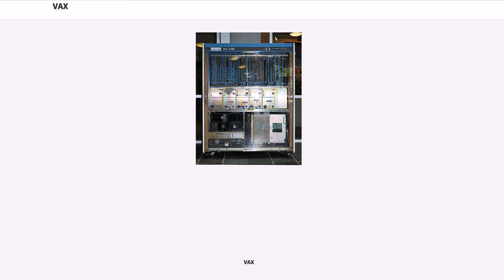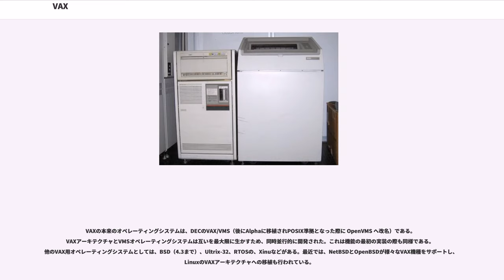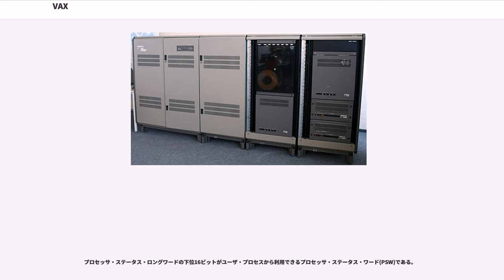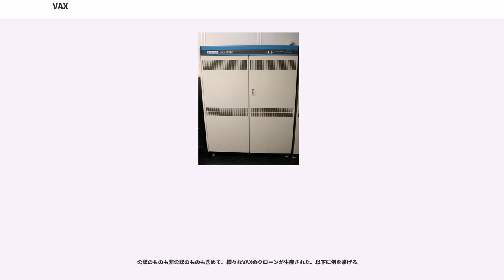VAX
VAX (バックス) は、1970年代中ごろディジタル・イクイップメント・コーポレーション (DEC) が開発し販売した32ビットのミニコンピュータのシリーズ、及び同シリーズの命令セットアーキテクチャ (ISA) を指すこともある。前述のように32ビットアーキテクチャだが、同時に16ビット時代の最も人気のあったモデルであるPDP-11の後継ないし代替を意識した互換命令などを持っている点では、PDP-11の拡張という面もあるアーキテチャでもある。

直交性の高い命令セット（機械語）とページング方式の仮想記憶が特徴である。VAXには、キュー挿入/削除命令や多項式計算命令などといった複雑な処理をする命令があり、豊富なアドレッシングモードとの組み合わせといった特徴がある。

後の64ビット化では、RISCマイクロプロセッサのAlphaがデザインされた。OSのVMSはOpenVMSという名称となっている。

"VAX"は本来 "Virtual Address eXtension" の頭字語である。その名が示すとおり、VAXは16ビットのPDP-11の32ビットへの拡張であり、その巨大なアドレス空間の管理に仮想記憶を使用した初期の商用コンピュータでもあった。初期のVAXプロセッサには「互換モード」が実装されていて、PDP-11の命令のほとんどをエミュレートできた。VAX-11 という呼称は PDP-11ファミリの継承者であることを強調したものである。後のバージョンでは互換モードが縮小され、PDP-11の命令は徐々にエミュレーションソフトウェアで実行されるようになっていった。

VAXという名称は、1970年代に Mick Atkinson が発明した掃除機のブランド名でもある。DECとの間で商標使用に関する法的なやりとりがあった。解決策として非競争協定が結ばれた。つまり、DECは将来に渡って家電製品に進出せず、VAXコーポレーションはコンピュータに進出しないという約束である。

英語圏のユーザーの間では、「VAXコンピュータシステム」の複数形として "VAXen" という言葉が使用された。

最初のVAXは VAX-11/780 であり、1977年10月25日にDECの株主会議で公開された。この機種のアーキテクトはカーネギーメロン大学でゴードン・ベルが指導した Bill Streckerである。その後様々な価格および性能、容量の派生機種が開発された。VAXは1980年代初期には非常に一般的になった。

VAX-11/780は時にMIPSの基準として扱われる。コンピュータの性能を示すMIPSという単位は、本来、単に実行される命令の個数を示すだけで、具体的にどのような仕事をこなせるのか、を反映しない。そこで、VAX-11/780でなんらかのベンチマークプログラムを動かし、それが示す性能を1MIPSとして、性能の基準とする、ということがしばしば行われたのである。1 VAX MIPS は VAX-11/780 の性能を意味し、あるコンピュータが 27 VAX MIPS の性能という場合、VAX-11/780 の約27倍の性能であることを意味する。この目的で実際によく使われたベンチマークプログラムは当時ポピュラーだったものの一つであるドライストーンで、こんにちでも時折使われている単位"DMIPS"は、あるマシンのドライストーンの成績の値を、VAX-11/780のドライストーンの成績の値1757で割った値である。他にVAX-11/780を性能比較の基準として今も使っている例として、ベンチマークがある。これはBRL-CADというソリッドモデリングソフトウェアに含まれる性能解析スイートである。

DEC周辺では "VUP" (VAX Unit of Performance) という用語が使われた。関連用語として "cluster VUP" が VAXcluster の全体性能を示すのに使われた。

VAX-11/780にはLSI-11が内蔵されており、マイクロコードのロード、ブート、診断などに使われていた。その後の機種では内蔵していない。そのため780のユーザーはVMS以外にLSI-11上でRSX-11MやRT-11といったOSを動作させることもできた。
その後VAXは様々な実装がなされた。最初のVAXはTTLで実装されており、4×5フィートの筐体が1個のCPUの実装に使われた...